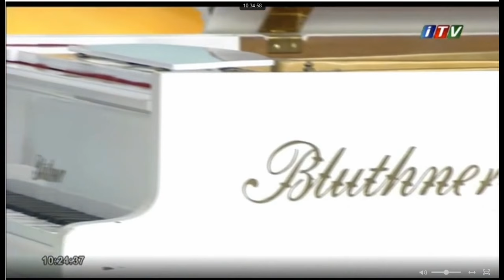Sənsiz elə yalqızam - İlham Nəzərov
Mus: Dr. Vaqif Yaqubov
Söz: Vahid Əziz